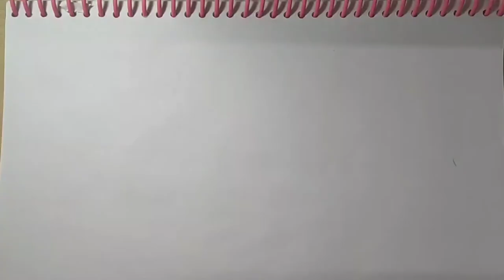How I made Coffee Stickers? ☕ | DIY coffee Stickers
Hey! this is my first sticker video , hope you people enjoy it💙